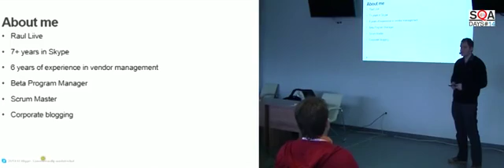Software development outsourcing via the eyes of purchacer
Raul Liive's talk at SQADays-14 conference
08-09 November 2013, Lviv